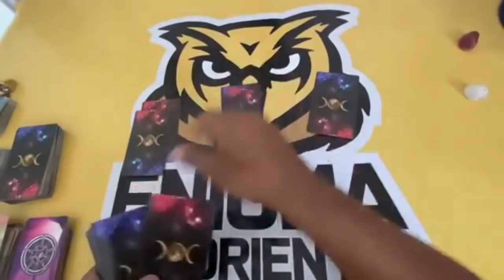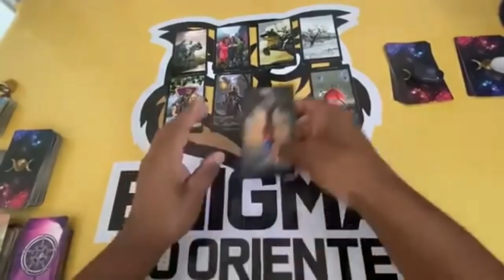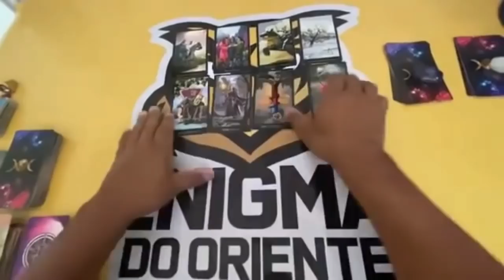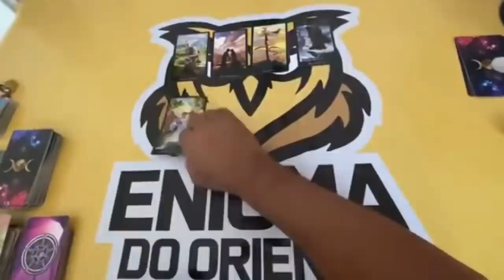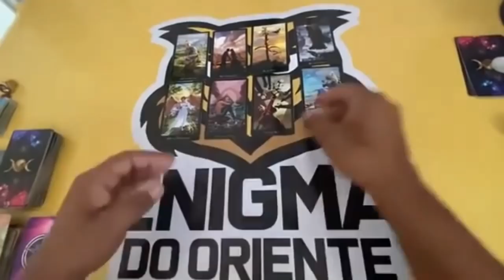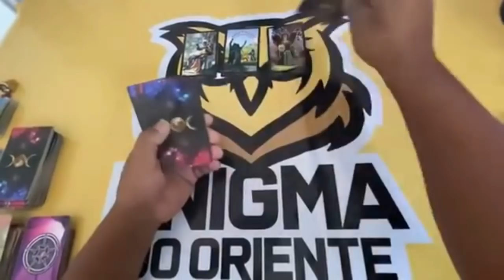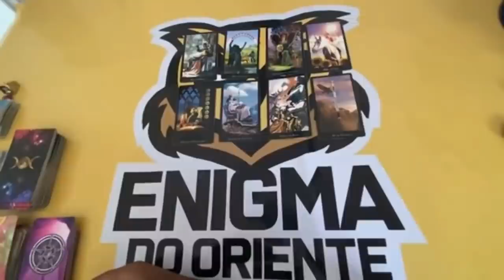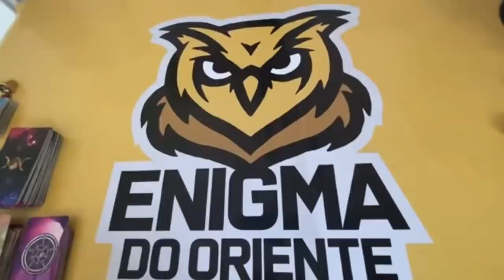ELE HOJE EM RELAÇÃO A VOCÊ! !!💘 [ Tarot Responde ] Tarô [Tarô ] Tarot